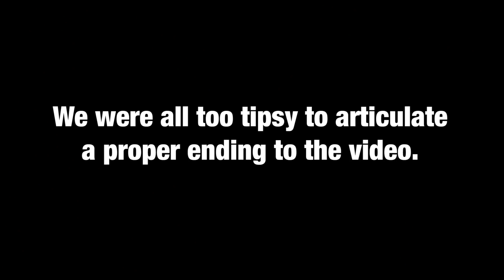STRAIGHT GUYS GO GAY CLUBBING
Took some het mates gay clubbing. They got hit on WAY more than I did...